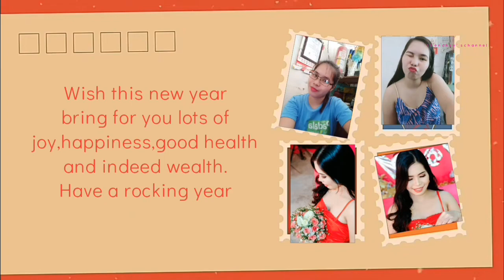EVERY WEEKEND NA LABAHIN..SAKIT AJONG LIKOD..